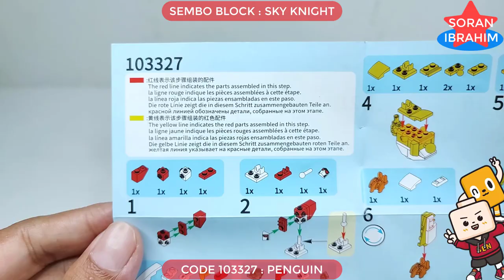Speed Build : SKY KNIGHT 05 ⚡️ Sembo Block 103324 -29 Therion Totems 6in1 Lego Transformers combiner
Hi~ everyone
Welcome to my Soran Ibrahim channel about unboxing and assembly :
Speed Build Sembo Block 6 in 1 Therion Totems : 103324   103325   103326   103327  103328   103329

Product information:

1. Model Number: 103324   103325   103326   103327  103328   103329
2. Warning: can not eat
3. Age Range: 6 years old
4. Certification: 3C
5. Plastic Block Shape: Self-Locking Bricks
6. Material: Plastic
7. Plastic Type: ABS
8. Bricks Blocks: ~693 +PCS

The Wild Force Megazord was introduced when the Rangers needed to fight off the Barbed Wire Org. Using the cry of "Wild Zords, descend!" the Rangers raised their Crystal Sabers to the sky.  Then, joining their Crystal Sabers in the center in a star formation, the Rangers shouted, "Wild Zords, combine!" On this, the Bison would open a lid compartment and the Lion would become the main torso while the Shark and White Tiger Wildzords became the arms. The Eagle would perch itself atop the Lion Zord's head.  On that note, the Rangers would shout, "Wild Force Megazord!" Then the Eagle would fold its wings in, assimilating itself into the Lion Zord's torso, and the main head (which looked somewhat like the Orion Galaxy Megazord's main head, but its horns were not as elaborate) would rise from the rest of the combination Zord, which would then strike its final pose.